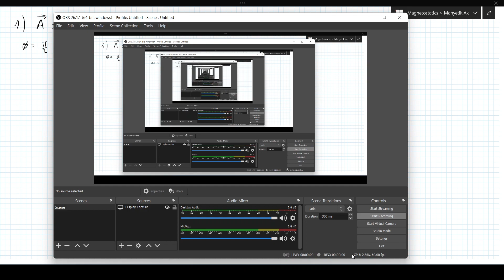[EMT] Manyetik Aki(Magnetic Flux) - Ornek 1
Vektor Potansiyeli kullanilarak aki yogunlugunun ve akinin hesaplanmasi.

Hazirlayan: Mehmet Ahad Yurtoglu